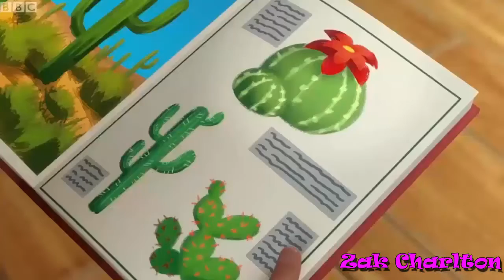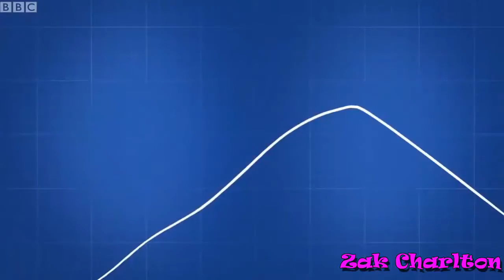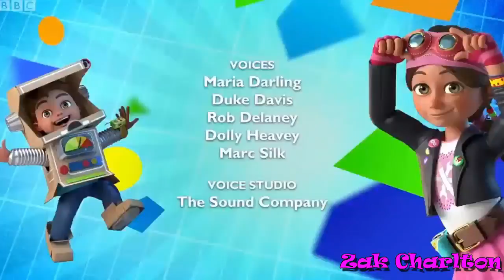Bitz and Bob Desert Road Trip Episode 5 - Zak Charlton